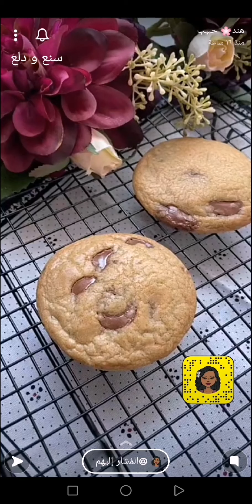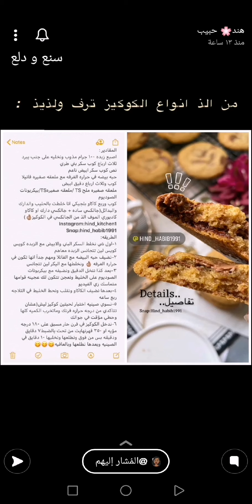كوكيز الزبدة الذايبة 🍪😋 من الذ انواع الكوكيز ترف ولذيذ وذايب 👌✨ هند حبيب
كوكيز الزبدة الذايبة 🍪😋 من الذ انواع الكوكيز ترف ولذيذ وذايب 👌✨ سناب هند حبيب ...
لاتنسوها من دعواتكم
* المقادير //
اصبع زبده ١٠٠ جرام مذوب ونخليه على جنب تدفى
ثلاث ارباع كوب سكر بني طري
نص كوب سكر ابيض ناعم
حبه بيضه في حراره الغرفه مع ملعقه صغيره فانيلا
كوب وثلاث ارباع دقيق ابيض
ملعقه صغيره ملح
ملعقه صغيره بيكربونات الصوديوم
كوب وربع كاكاو بلجيكي انا خلطت بالحليب والدارك
والبدائل(جالكسي ساده + جالكسي دارك او كاكاو كادبوري الموف الذ من الجالكسي في الكوكيز👌🏽)
* الطريقة //
١- اول شي نخلط السكر البني والابيض مع الزبده كويس كويس لين تتجانس الزبده معاهم
٢- نضيف حبه البيضه مع الفانيلا ومهم جداً انها تكون في حراره الغرفه 👌🏽 ونخلطها مع السكر لين تتجانس
٣- بعد كذا ننخل الدقيق ونضيفه مع بيكربونات الصوديوم على الخليط ونعجن تتكون لك عجينه قوامها متماسك زي الفيديو
٤- بعدها نضيف الكاكاو ونقلب ونحط الخليط في الثلاجه ربع ساعه
٥- نسوي صينيه اختبار لحبتين كوكيز ليش(عشان تتاكدي من درجه حراره فرنك وماتخرب الكميه كلها وحطي مؤقت في جوالك
٦- ندخل الكوكيز في فرن حار مسبق على ١٨٠ درجه مؤيه او ٣٥٠ فهرنهايت من تحت بالضبط٧ دقايق ودقيقه بس من فوق ونطلعها ونخليها ١٠ دقايق في الصينيه وبعدها نطلعها وبالعافيه😋😋😋
جربوها مع الايسكريم 🍦
مشاهدة ممتعة ،،